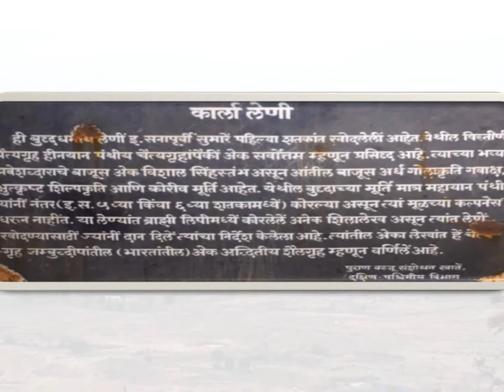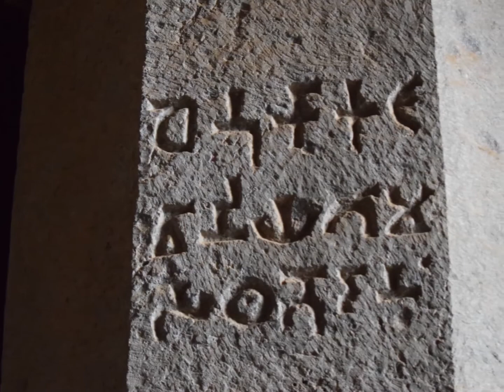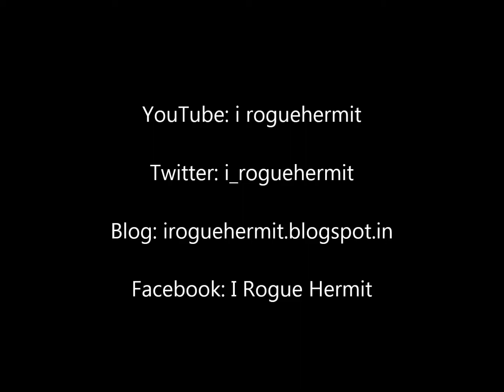Unseen History of India - Karla caves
Hello everyone!

I love to ride and explore places. With this blog, ‘iroguehermit’, I intend to reach out to people like you and introduce you to the places I visit.

 Just recently I visited Karla caves; the largest of the Karla-Bhaje-Bedse caves complex situated near Lonavala and is merely 60-75 kilometers away from Pune.

These ancient Indian Buddhist caves were carved from 2nd century BC and its development continued till 5th century AD. Karla caves were called Valukura during that time and since this place was on ancient trade route from Arabian Sea to Deccan plateau, these caves might have held much significance in the past. These caves are now protected monuments under the Archeological Survey of India.